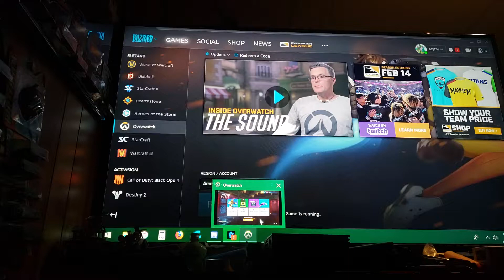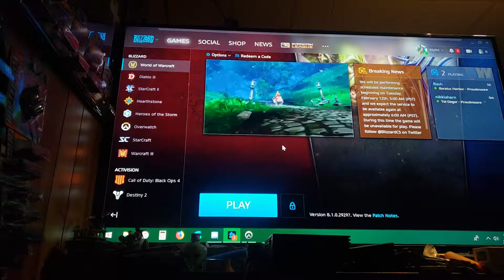Why so many blizzard is dead videos.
Why so many videos on why blizzard is dead and my story. Let's get banned from more game I no longer play. Because blizzard is dead! Get your retro game on! Let's get back to enjoying our free time!